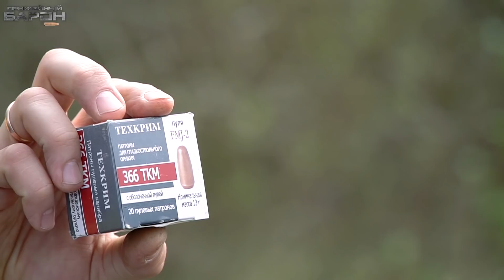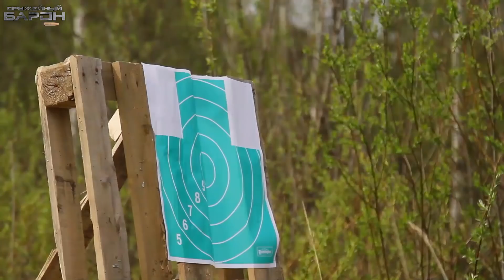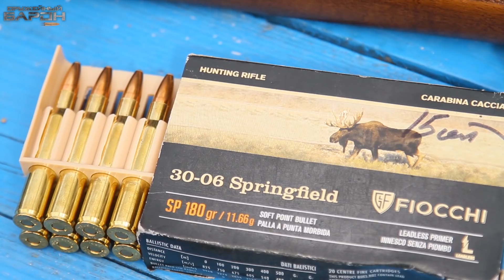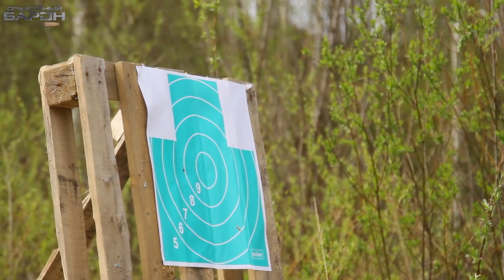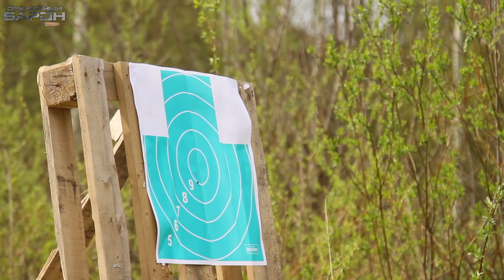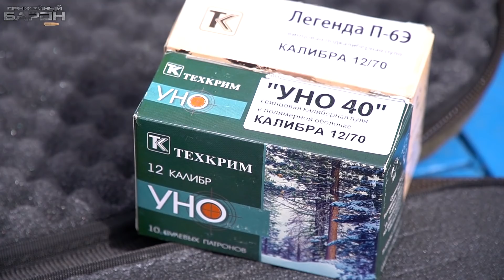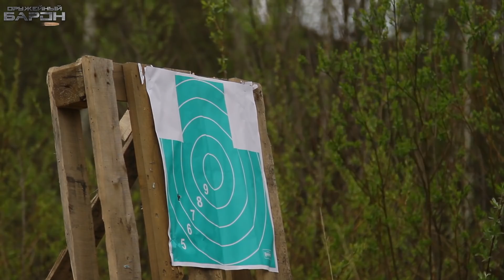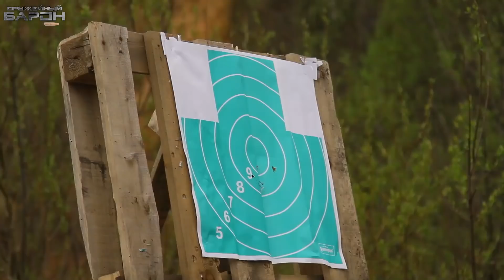Какая пуля лучше пробивает? Стрельба через кусты. Рикошет или попадание.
Сегодня я решил провести тест. Стоит ли стрелять через кусты во время охоты на зверя, и каким калибром.

Проверим разные калибры на то как они покажут себя во время стрельбы по небольшим куста, а также через густые заросли.

Тестировать будем нарезные калибры 30-06 и 308 Win, а также Lancaster и пулю 20 калибра выпущенную из гладкого ствола.

А в конце проверим одну хитрость, которой с нами поделился один мой знакомый о том как охотится в густых зарослях.

И присоединяйтесь!